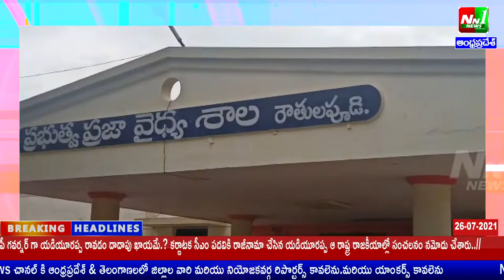రౌతులపూడి.కత్తిపూడి R&B రోడ్డులో రాజవరం నుంచి వ్యవసాయ కూలీలను తరలించే ఆటో బోల్తా పలువురికి గాయలు.